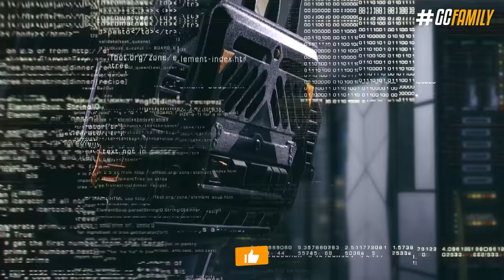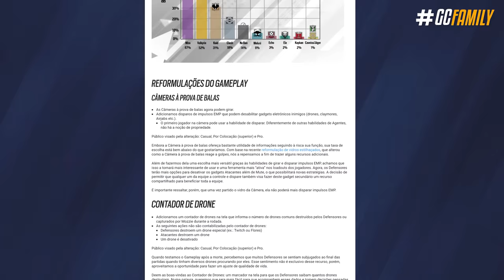TESTANDO OS BUFFS & NERFS DA NOVA TEMPORADA!! - Rainbow Six: Siege High Calibre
O momento que alguns entram sorrindo e saem chorando chegou, desde Valkyrie totalmente inútil de acordo com alguns, até a nova Finka desbalanceando todo o ecossistema do jogo, nesse vídeo você vai conferir todas as mudanças em operadores preparadas pra High Calibre. Finka, Valkyrie, Maestro, Cabo Angular e até mudança em recuo de 8 4rm4s diferentes.

► Capítulos
00:00 Introdução
00:29 1. Goyo retrabalhado
01:15 2. Finka retrabalhada
02:04 3. Echo e Mozzie
02:39 4. Mudança nas câmeras externas
03:20 4.1 Maestro
04:04 5. Zero
04:36 6. Câmera a prova de balas OP
06:13 7. Recuos atualizados em 8 armas
08:50 7.1 Chega em qual plataforma?
09:14 8. Cabo angular nerfado
09:40 9. Retrabalho gigante chegando
10:35 Fechamento